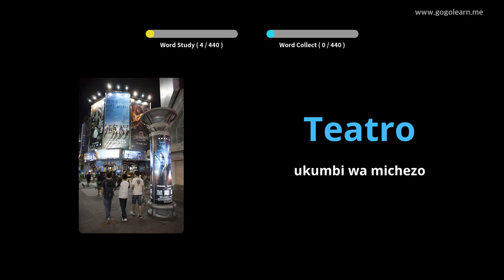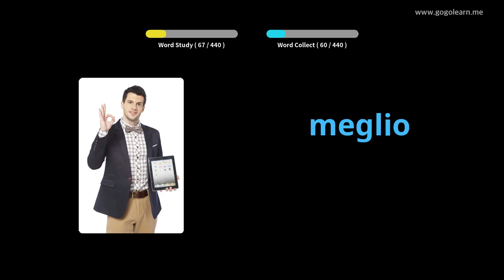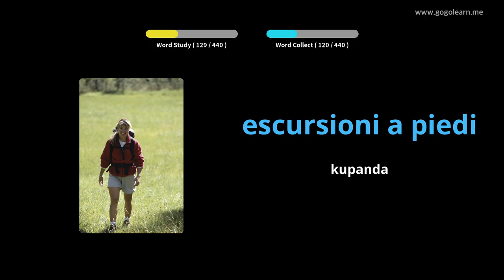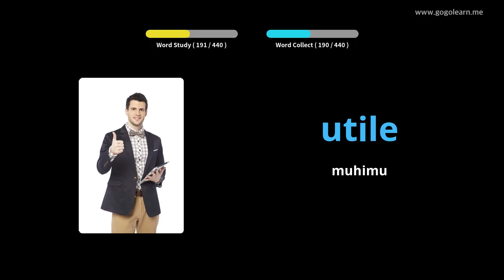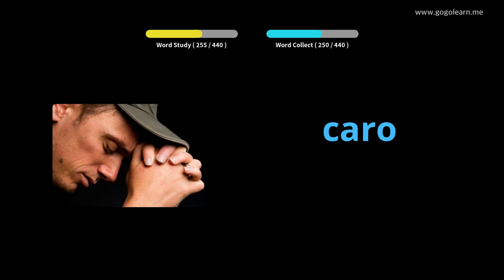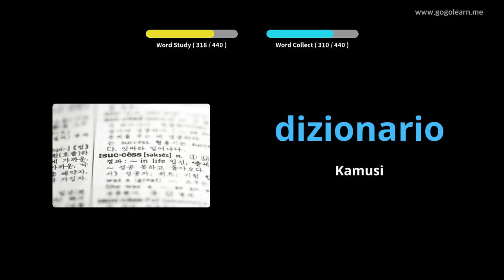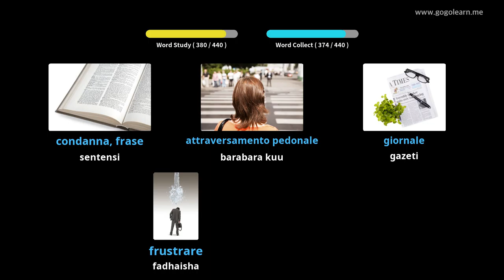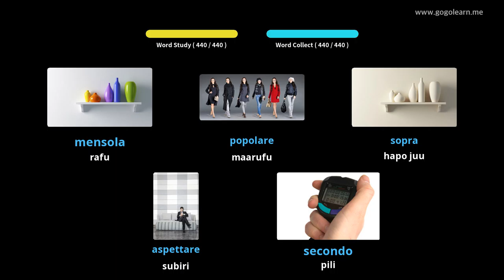Shule ya Msingi ya Msamiati ya Italia | Golearn